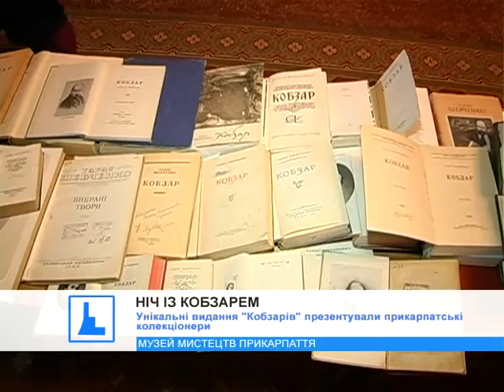Унікальні видання "Кобзарів" презентували прикарпатські колекціонери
Унікальні видання Кобзарів. У 201-шу річницю від Дня народження Тараса Шевченка їх презентували прикарпатські колекціонери.